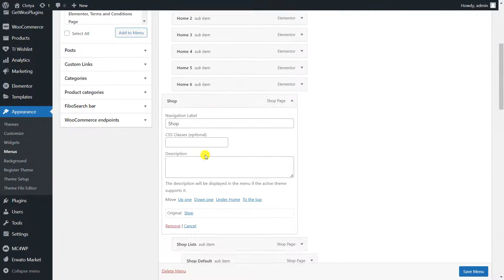Clotya - How to make mega menu?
If the mega menu is not loaded correctly or if you want to recreate it, activate the CSS classes as in the video. Write mega-menu in it and save.

2. Visit our themeforest profile. Click to review our products